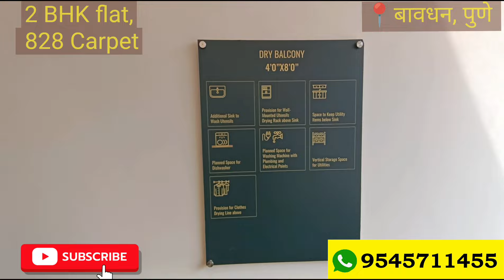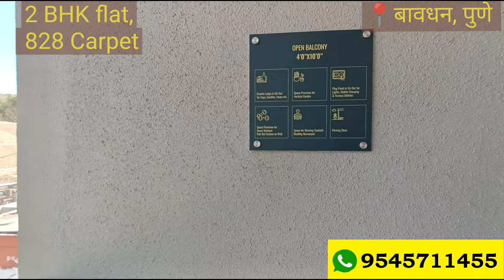२ बीएचके फ्लॅट बावधन मध्ये, 828 कार्पेट, किंमत फक्त : 87 लाख, कॉल करा: 9545711455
२ बीएचके फ्लॅट बावधन मध्ये, 828 कार्पेट, किंमत फक्त : 87 लाख, कॉल करा: 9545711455
🔥NEW LAUNCH🔥
THE MOST AWAITED PROJECT Of WEST PUNE

*HIGHLIGHTS*
1️⃣ Best Connectivity
2️⃣ All Premium Amenities
3️⃣ Surrounded by Green forest and upcoming biodiversity Park
4️⃣ Premium Specification
5️⃣ Low Density Living
6️⃣ Exquisite Specification
7️⃣ 100% Privacy Maintained
8️⃣ Spacious & Airy Layout
9️⃣ Vastu Compliant With ample Sunlight
🔟  Rooftop Aminities
⭕0% Area Wastage
⭕Biggest Carpet area in the Location

*PROJECT DETAILS*
# Landparcel - 1.5 ACRE
# 2 Tower
# G+13 Floors
# 20+Aminities
# 1 Tower Delivered
# Launching New Tower

Unit Type : 2BHK
Carpet :  828 Sq. Ft.
 Price : 89 Lacs (All inc)

Unit Type : 3 Bhk
Carpet Area : 1069 Sq. Ft.
  Price : 1.14 cr (All inc)

*(2+2 & 3+2 Jodi Simplex flats Available)*

Possission - DEC 2025

*Connectivity*
✅ commercial Shops 2 Mins Drive
✅ Ring Road 10 mins Drive
✅ Lohia Jain IT park 5 Mins Drive
✅ Chandni chowk Metro station 5 mins Drive
✅Cheellaram hospital 5 mins Drive
✅ kothrod 5 Mins Drive
✅Necklace Garden 10 Mins
✅ Rayan International school 5 Mins Drive
✅ Flame University 10 Mins Drive
✅ Oxford golf course 10 Mins Drive